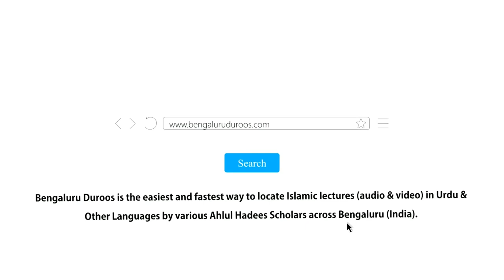Khauf Ki Namaaz Ke Masaail by Shaykh Qutubuddin Asari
Khauf Ki Namaaz Ke Masaail by Shaykh Qutubuddin Asari from the Workshop - Namaaz Ke Ahkaam Wa Masaail (Part 5) held on 30th Sep 2018 @ Masjid e Sumaiyyah, Bangalore